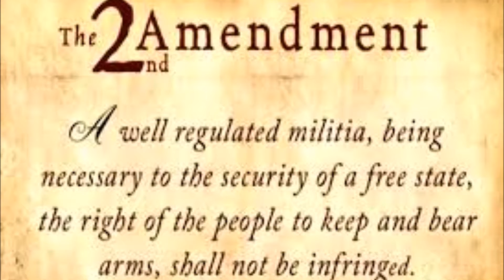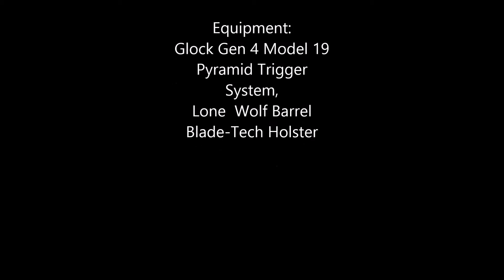IDPA Drills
Sunday Morning IDPA Drills.